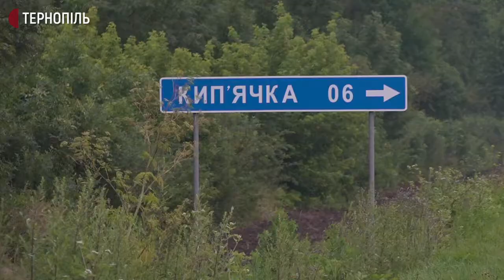Мешканці Кип’ячки три дні не можуть дістатись на роботу до Тернополя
Жителі села Кип’ячка Тернопільського району не мають чим доїхати до Тернополя на роботу. Перевізник, який обслуговував їхнє село, від понеділка не виїжджає на рейси. Повідомив житель цього селища Борис Дяків.